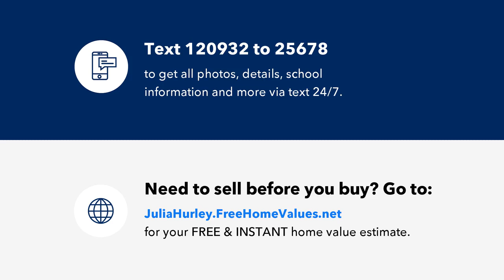812 Naples Rd, Knoxville, TN Presented by Just Homes Group.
Creative and classy remodel of a top rated school district with hard woods, open concept floor plan, fireplace, hand crafted wooden fencing, covered lower level porch with rain tufting to enjoy year round, RV parking, luxury crown molding package, double sinks in kitchen, exterior exposed wood beaming with luxury lighting package.

521 W Lamar Alexander Parkway